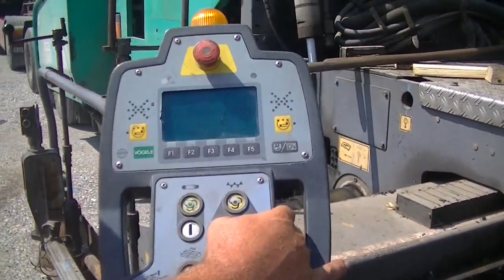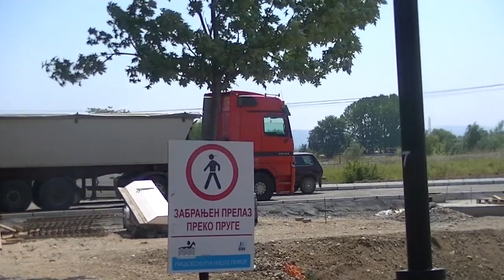Asfaltiranje mosta na Drugom ringu 28. 07. 2015.